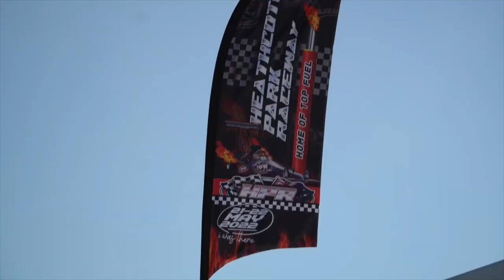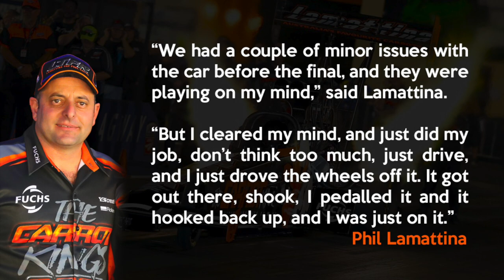EPIC! Top Fuel Dragsters Return to HEATHCOTE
For the first time since 1989, Top Fuel Dragsters returned to Heathcote Park Raceway in Victoria, Australia.
Phil Lamattina emerged victorious to become the first repeat winner in the 2022 Burson Auto Top Fuel Championship.
Congrats to Lance Warren and his team at Heathcote Park for the incredible work reviving this old facility, with more improvements to come.